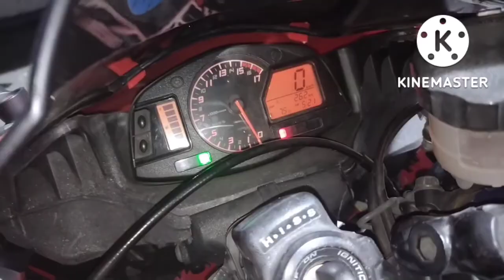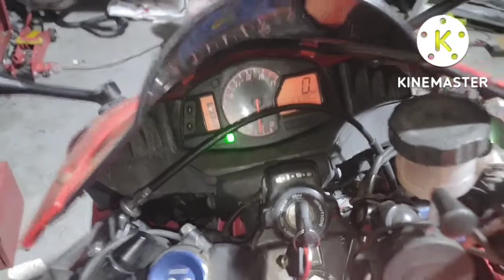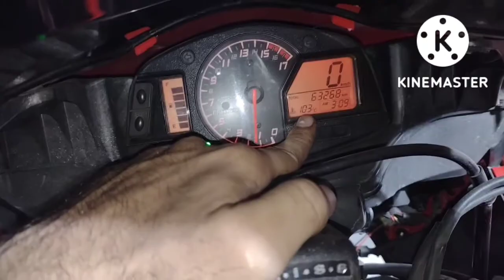Honda CBR Bike, Hiting ke bad Starting problem 🙄 kyun bike Hiting ke bad start nahin Hoti